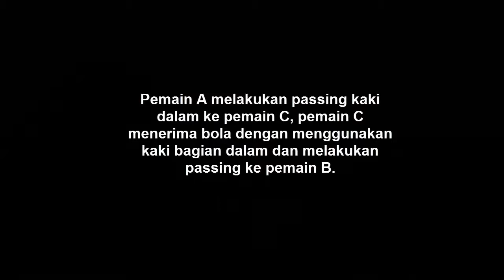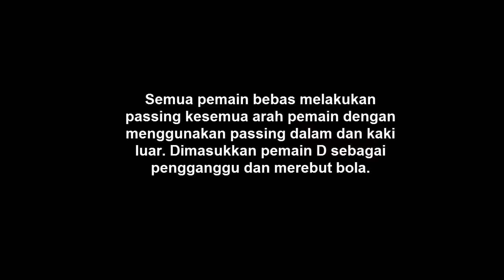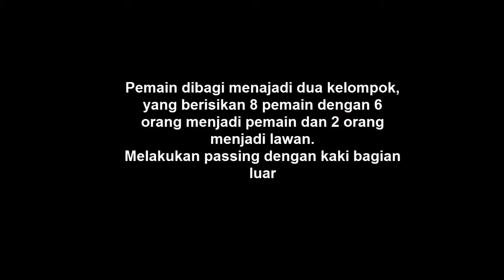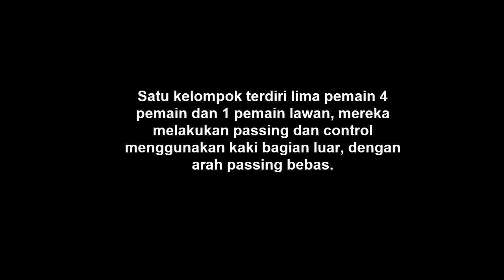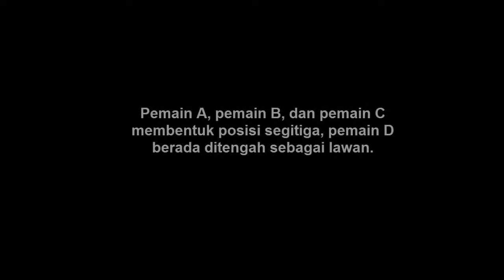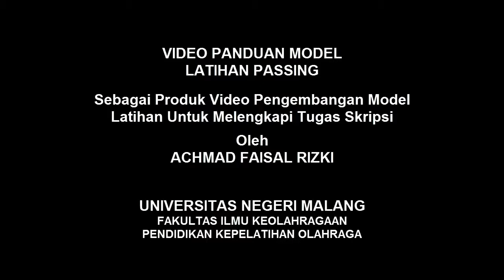Skripsi Icang - Panduan Model Latihan Passing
Skripsi

Video Panduan Model Latihan Passing
Sebagai produk video pengembangan model latihan untuk melengkapi tugas skripsi oleh Achmad Faisal Rizki

Fakultas Ilmu Keolahragaan
Pendidikan Kepelatihan Olahraga

Video : Icang
Editor : Tuan Hantu
Rec. Kota Malang - Juli 2017